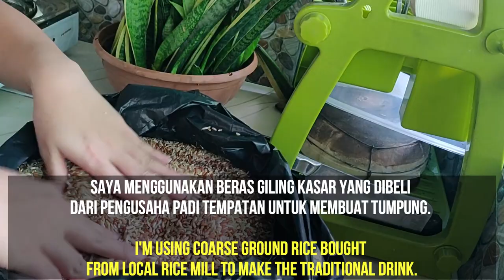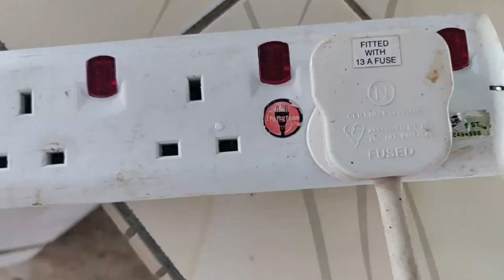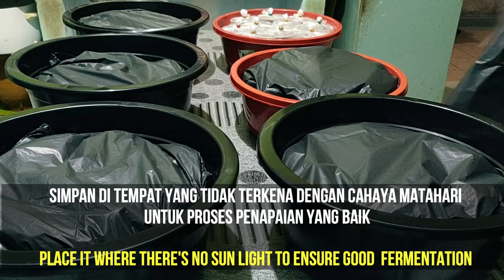HOW TO MAKE TUMPUNG (SABAHAN TRADITIONAL DRINK)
Hi, this is my first ever attempt in making Sabahan Traditional Drink (Tumpung). I try to make it  based on my memory watching my mum made it when I was a child but I improvised some of the techniques (using blender instead or mortar to crush the yeast, using rice cooker instead of cooking rice with traditional firewood cooking) :)

This Traditional beverage is usually served during the Harvest Festival (Kaamatan), Wedding Ceremony and other celebration by the Kadazan Dusun people.

I know that other people have their own methods in making Sabahan Traditional Drink(Tumpung).

 I'll be making another video on the Tumpung sampling after a month :)